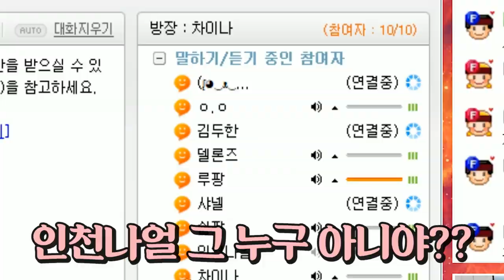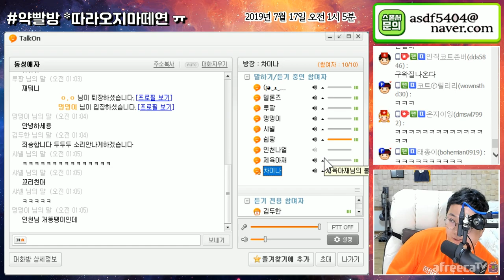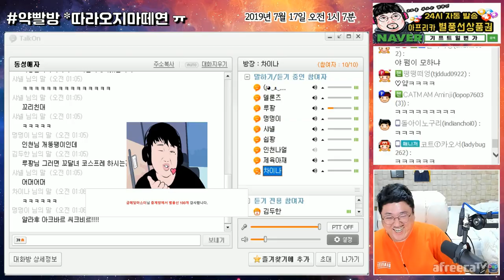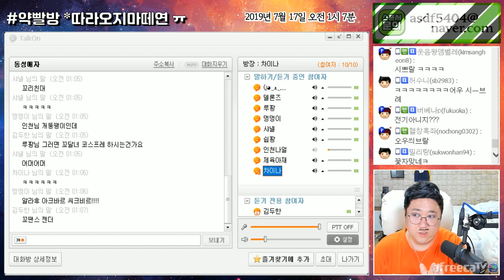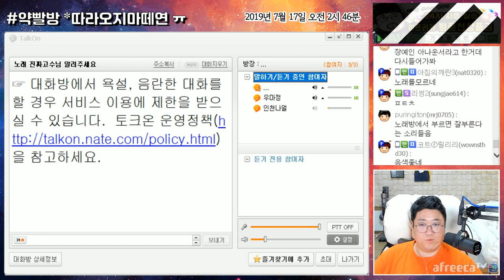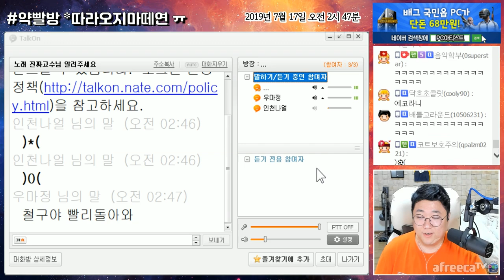저 정도면 게이분들에게 먹혀주나요? (약빨방) [노래하는코트]